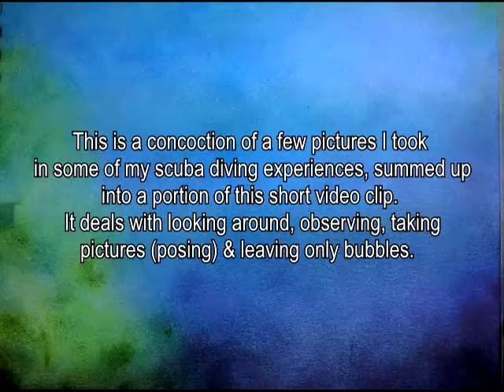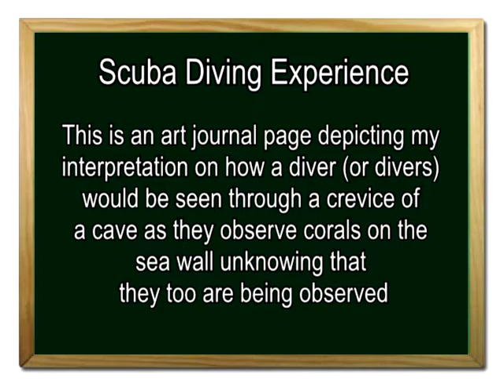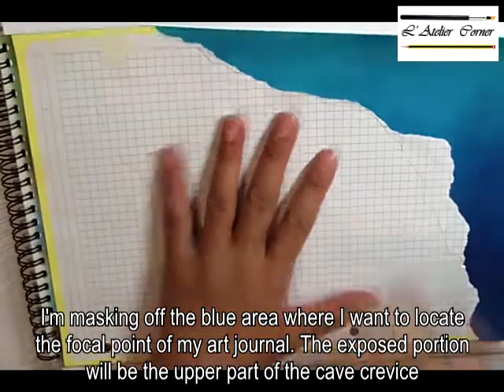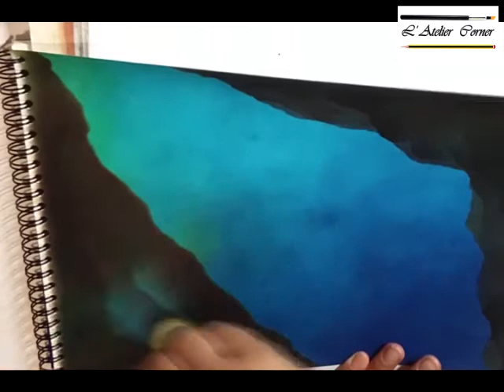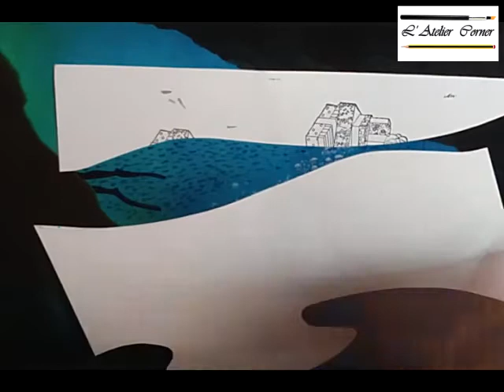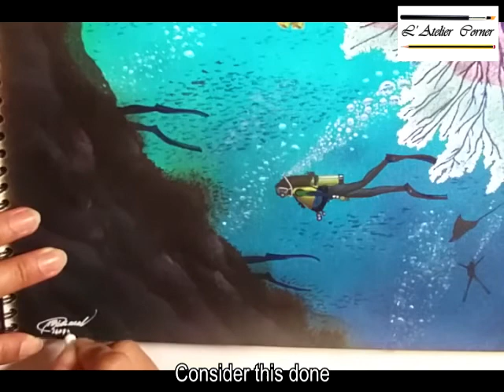Watercolours and Distress Inks for an Art Journal Page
Art journal page using watercolours and ink.

This is an art journal page dedicated to the wonderful sport of scuba diving--the best sport ever.

Materials Used:
Van Gogh watercolours, Distress Inks (Tim Holtz & Scrap Collection), white Gouache, artist paper

Thanks.

Video Editor: MA Pascual